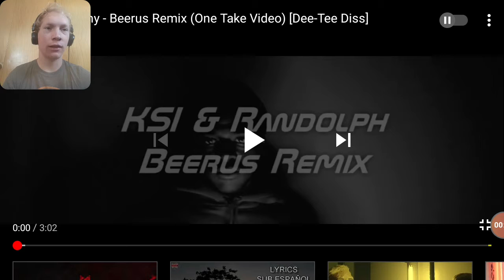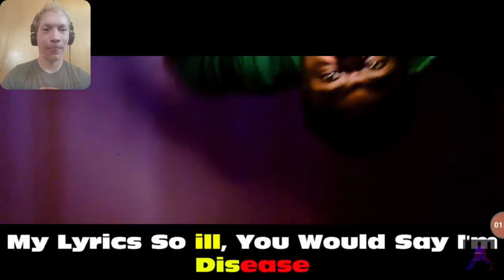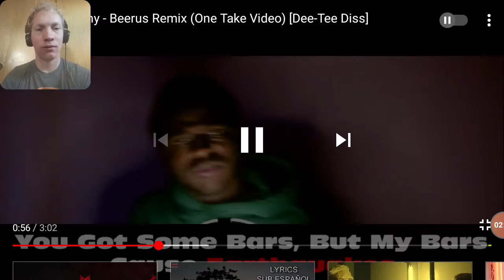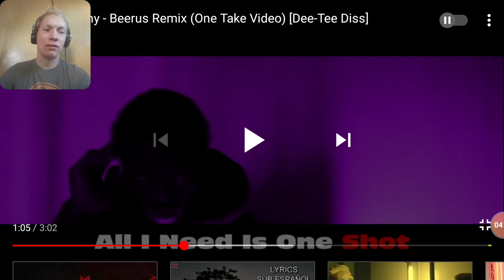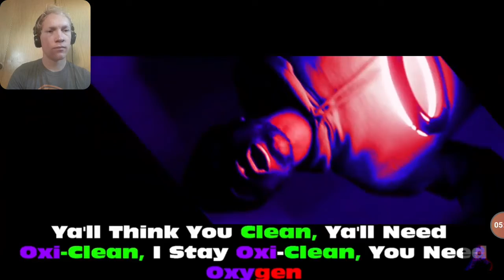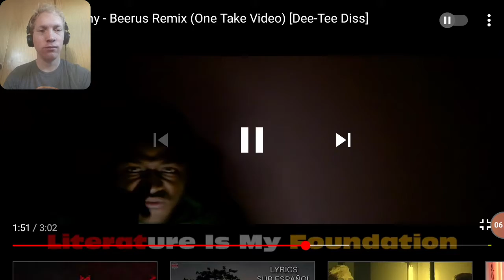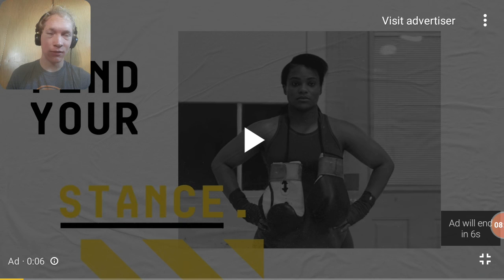Lor_kreny beerus remix (dee-tee diss)